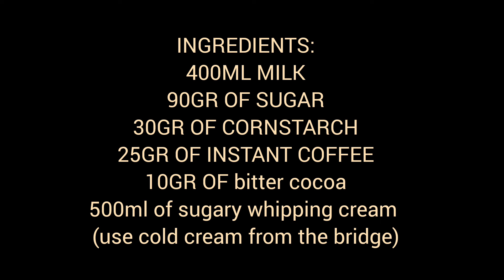Dessert recipe for dinner guests / Very easy dessert recipe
Single-portion desserts are irresistible because they allow you to enjoy an individual portion of sweetness without having to prepare an entire dessert.
Ingredients:
400ml of semi-skimmed milk
90gr of sugar
30gr of cornstarch
25gr of instant coffee
10gr of bitter cocoa
500ml of sugary whipping cream (use cold cream from the fridge)
bitter cocoa

Cari Amici, se vi è piaciuto questo video, potrete contribuire a far crescere il canale:
Votate il video! 👍 - Io ne sarò molto felice e aiuterà lo sviluppo del canale.
SCRIVETE UN COMMENTO o fatemi una domanda sulla ricetta. Sarò contenta di rispondervi.
Potreste anche condividere questo video con i vostri amici sui social network per far sapere a loro quale sarà la vostra prossima ricetta.

Rate the video! 👍 - I will be very happy about it and it will help the development of the channel.
WRITE A COMMENT or ask me a question about the recipe. I will be happy to answer you.